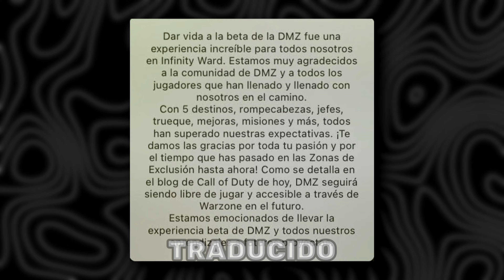EL FRACASO MÁS GRANDE de CALL OF DUTY HASTA LA FECHA!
En ESTE VÍDEO en ESPAÑOL hablo SOBRE los NUEVOS CAMBIOS de CALL OF DUTY WARZONE, laeliminación de DMZ y más!